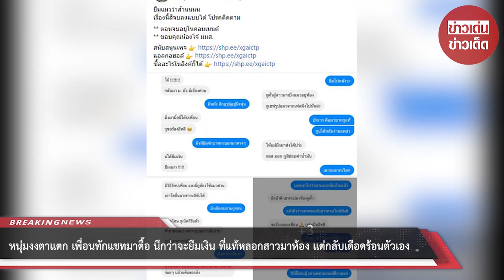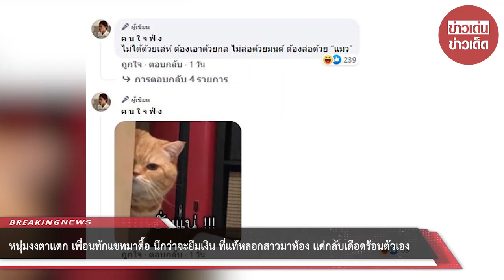หนุ่มงงตาแตก เพื่อนทักแชทมาตื้อ นึกว่าจะยืมเงิน ที่แท้หลอกสาวมาห้อง แต่กลับเดือดร้อนตัวเอง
00:00 - Intro
00:10 - News
01:00 - Minute